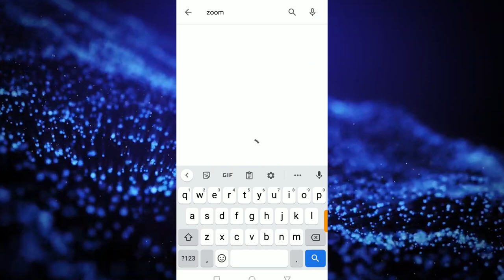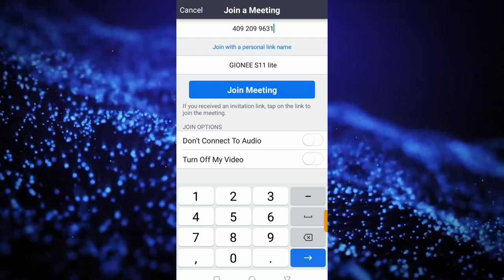Connect with us live on zoom meetings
zoom ID 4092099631, we want to know where you are watching us from,
God bless you as you join us